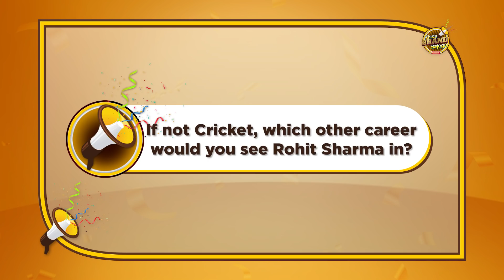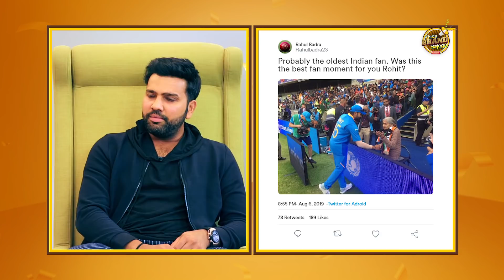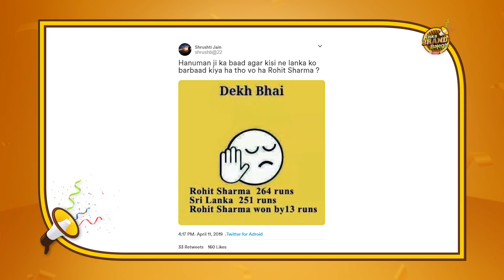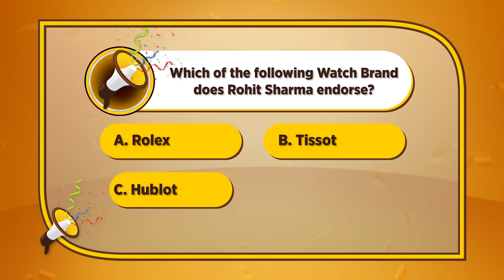Kiska Brand Bajega Season 2 EP 05 | Rohit Sharma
On Kiska Brand Bajega this week, we feature a sportsperson who has single handedly demolished bowling attacks across the world & is  rightly called as the 'Hitman' Rohit Sharma